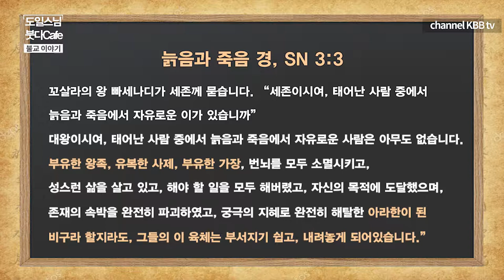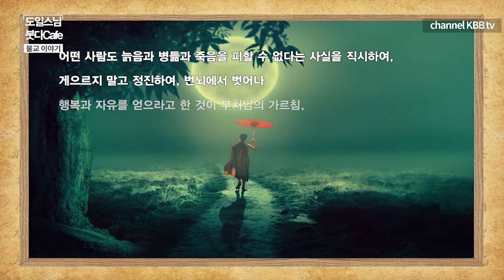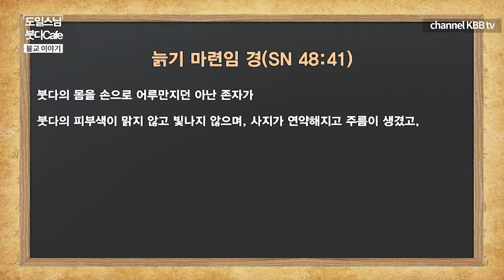불교적 관점에서 본 늙음이란?